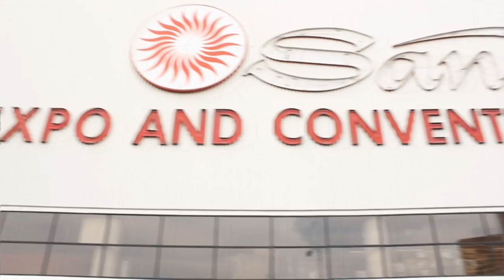Brent Juelich - HP Discover 2013 - theCUBE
Brent Juelich, Savvis, at HP Discover 2013, with John Furrier and Dave Vellante

Brent Juelich, VP Application Services at Savvis, talked about the company's partnership with HP, their uses of SAP's HANA and application development with theCUBE co-hosts Dave Vellante and John Furrier, live at the 2013 edition of HP Discover.

Savvis has been HP partner for quite some time, Juelich said, "we're always looking for innovative ways to bring that technology to our customer base."

"We work with HP on our automation, as well as how we deal with the servers, how the architecture is put together." The partnership with HP is extremely helpful in how the company deals with the orchestration of the cloud. Asked if HP is actually a competitor in the cloud business, Juelich said "we are happy to take our applications and place them on any type of compute platform. Everyone competes with everyone at some level."

Moving at the speed of business

Commenting on HANA, Juelich said it was one of hottest products at the moment. Savvis is applying HANA to a couple environments running HP, and they are quite happy about how the performance works, as it speeds up customer environments.  'The goal is to speed up performance," which brings huge value to the financial aspects. "It's an appliance, and our customers want to test us out," speed the business, and reduce time to market. There's also the cost aspect which HANA helps reduce. When a company has "a bad performing business warehouse or bad performing transaction, it makes sense to try to speed it up."

Asked to comment on the current state of the application market, where the trend is extracting away the complexity, software defined everything. and application developers are under a lot of demand, Juelich said he's been a software developer for many, many years, and shares the enthusiasm about the current market. "The options that are available today are 10 times the options in the late 80s and early 90s. Today, what's available to application developers is incredible." OpenStack is a wonderful tool, he added.

Service cycles

Talking about time to market and life cycles, Juelich said that "yesterday it was OK to take six weeks to take a server in, now customer expect it in 15 minutes." Life cycles really vary by platforms, but in the case of customers buying services offered by Savvis, they get "the tools to get as fast into the cycle as they could possibly wish." In one case, there was a one day period for time to market. "From our standpoint, giving them to tools to do that, to quickly roll out their environments, test it out," is the target. He also mentioned a demo of a transaction for which the time it takes to be completed was reduced from 15 minutes to 2 seconds.

Asked if data was programmable, Juelich said: "In short, yes. What we are starting to see now is that the technology is changing the game of how you develop your applications."

John Furrier wanted to know Juelich's opinion on the most exciting thing currently happening and he mentioned innovation around SAP HANA, "it's a huge benefit to the majority of customers," as well as recent Big Data advancements.

As a consumer of HP's Moonshot, Juelich said "it's a cost economic standpoint. It's a cost economical decision." Moonshot might have a lower performance, but the cost is very different. "Less power, less space, easy to consume, what's not to like about it?"